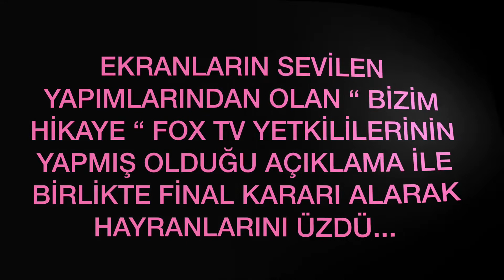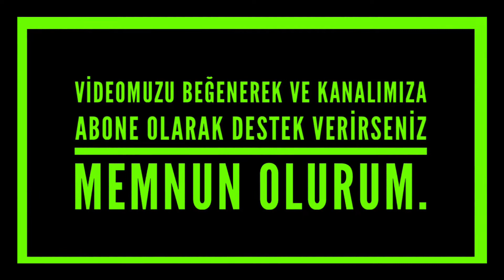BİZİM HİKAYE FİNAL TARİHİ BELLİ OLDU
Bizim HİKAYE Final Tarihi Sezon Yerli Dizi Fox Tv Derya Çiçek Tufan Çiçek Zihni Ersin Fikri Barış Fiko Kiraz Elibollar Shameless